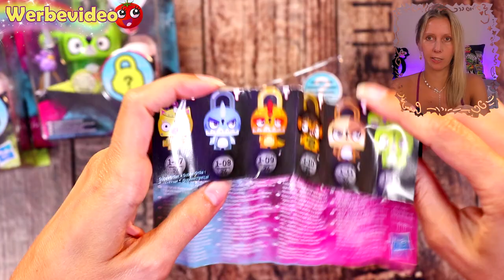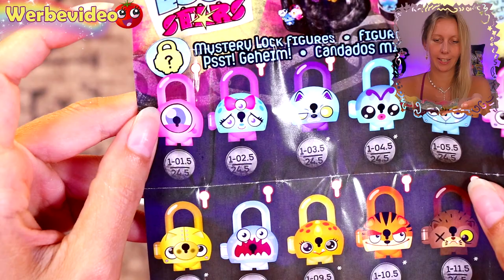LOCK STARS 🤖 Unboxing deutsch Coole Schlösser Sammelfiguren Serie 1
Ich öffne heute vier coole LOCK STARS Sammelschlösser von Hasbro zum Tauschen, Befestigen oder einfach zum Sammeln. Aber nicht nur das...zu jedem Schloss gibt es weitere kleine Anhänger und ein kleines Partnerschloss, das Lock Pal! Jedes große Schloss gehört zu einem kleinen Gegenstück, welches nicht unbedingt in der selben Packung versteckt ist. Findet und tauscht die Schlösser, die zusammenpassen mit euren Freunden! Welche der 48 Figuren werden wir wohl finden und entdecken wir vielleicht sogar ein Pärchen? Lasst Euch von den vielen crazy Figuren überraschen :). Viel Spaß beim Video!